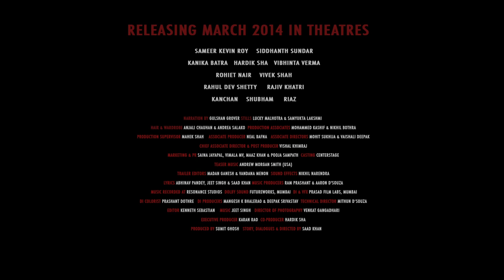Mohandas Pai talks about the first Hindi feature film made by Bangaloreans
PVR DIRECTOR'S RARE

SUMIT GHOSH MEDIA presents

STATION

A Saad Khan Film

in PVR CINEMAS March 28th, 2014